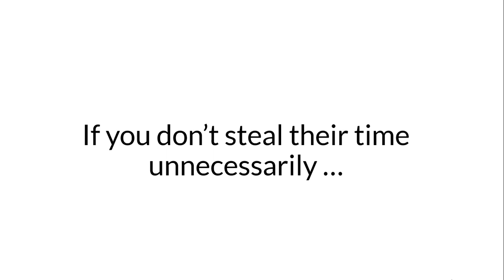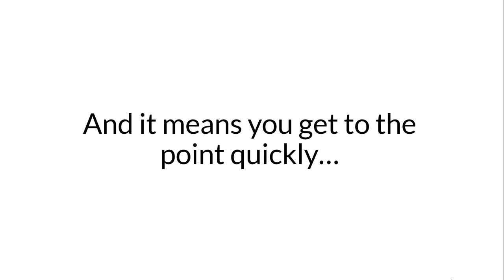Less Is More: Why You’re Saying Too Much And Getting Ignored